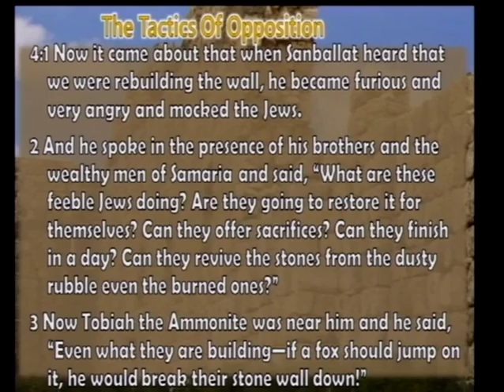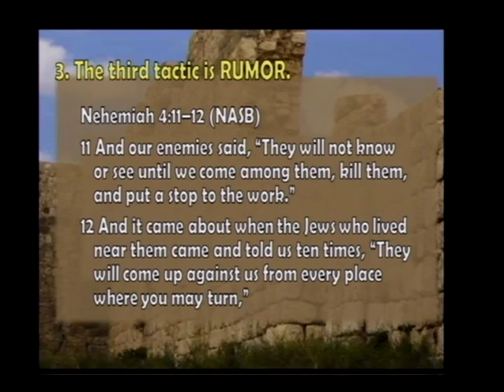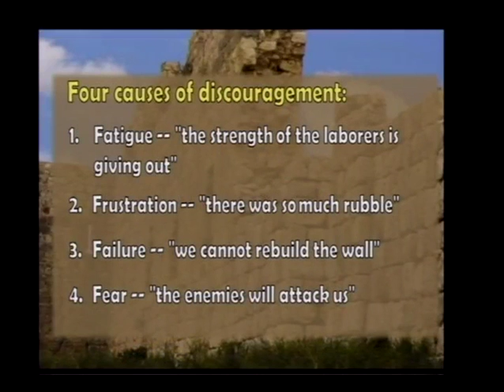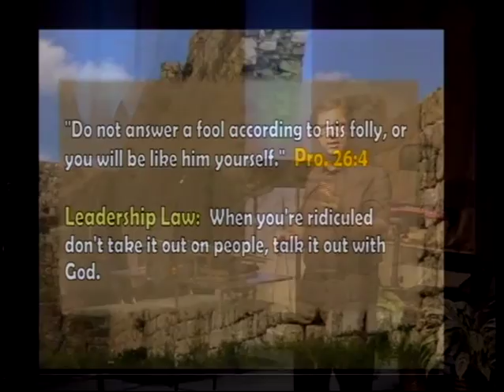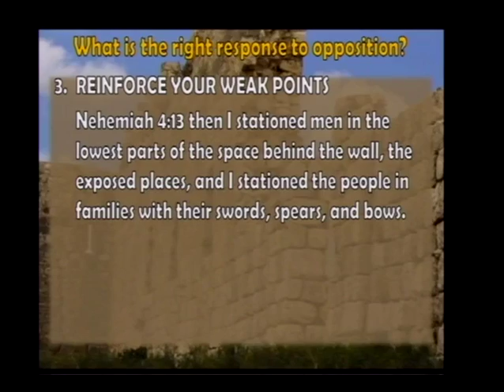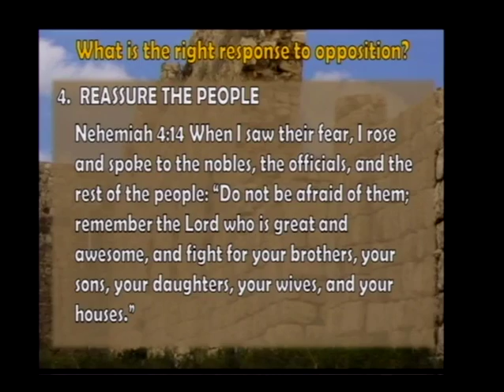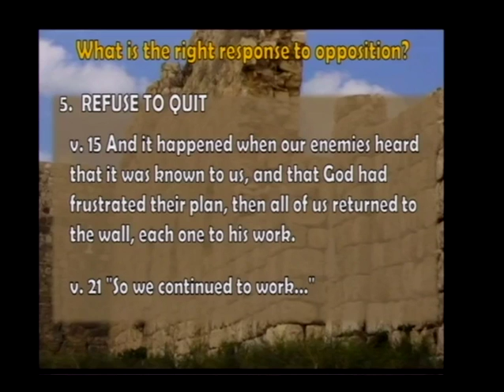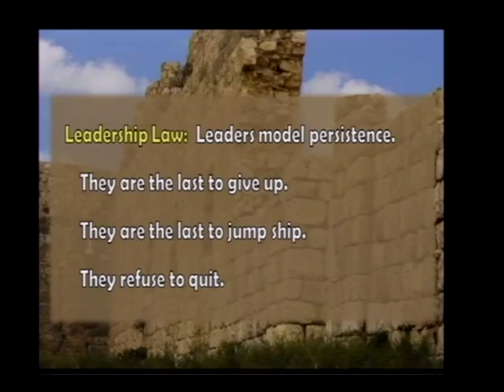Nehemiah - The Making of a Leader, Part 6 (8/14/16)